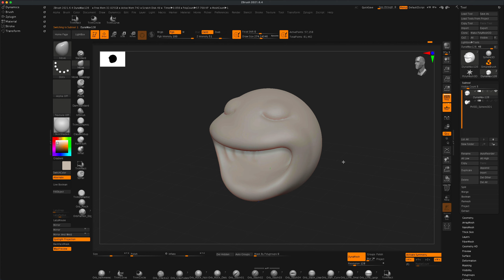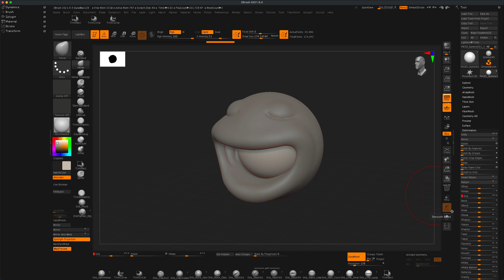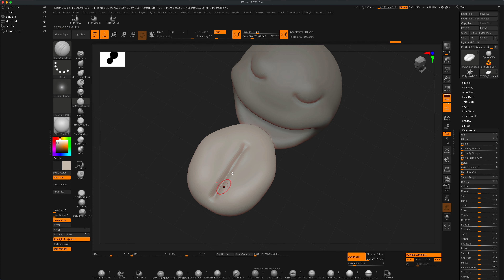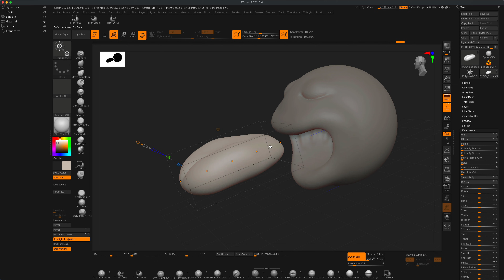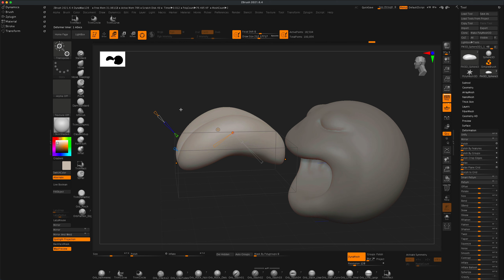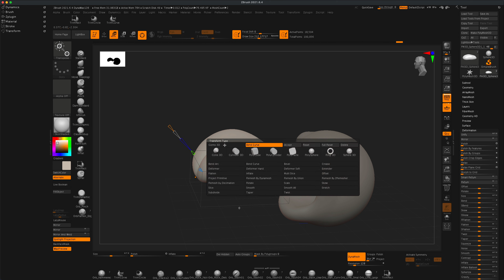Bend in zBrush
How do you quickly bend things in zBrush? Let's use the Bend Curve tool!